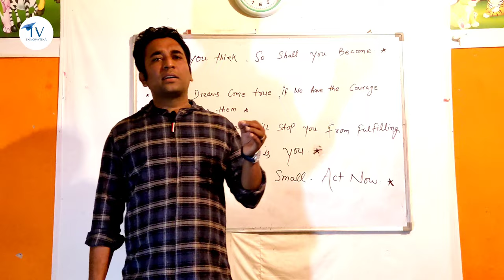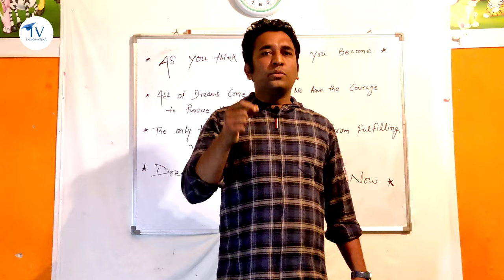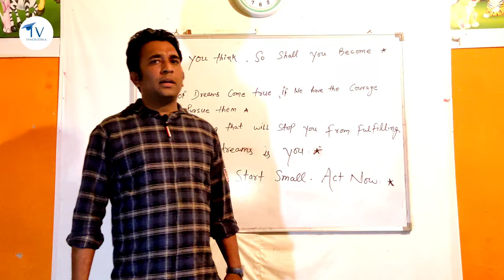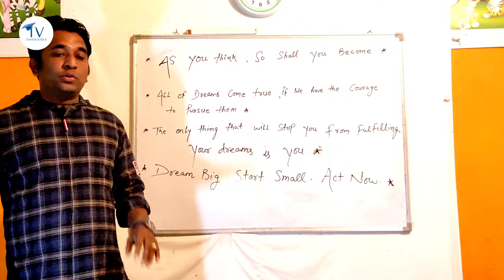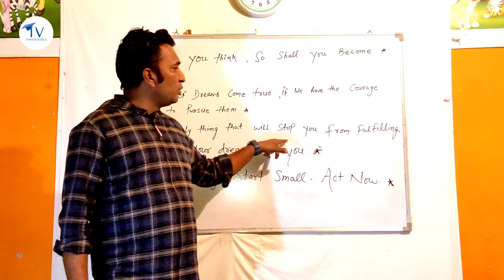Motivational Speaker & Career Councillor | Director Faheem Hussain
it was nice interaction with all of you amazing people & it will be continue in the future. May all of you achieve your dream. See you very soon.